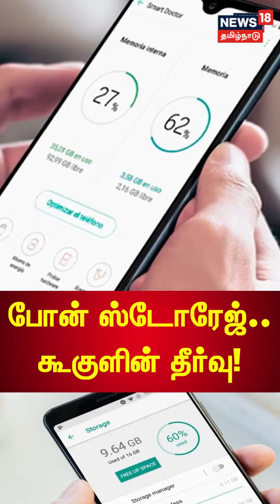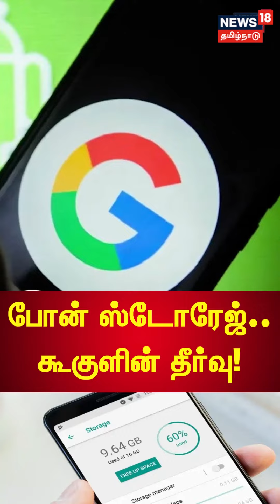உங்கள் போன் ஸ்டோரேஜ் பிரச்னைக்கு தீர்வு தரும் கூகுள்